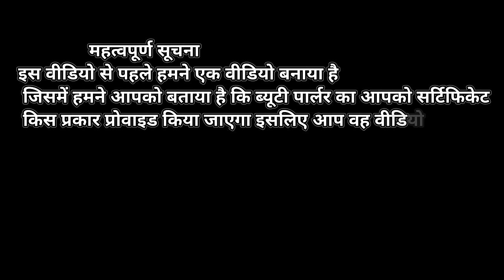घर बैठे सीखे ऑनलाइन ब्यूटी पार्लर कोर्स | Threading Kaise banate hain | Eyebrows | Class-1 / 2023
घर बैठे सीखे ऑनलाइन ब्यूटी पार्लर कोर्स | Threading Kaise banate hain | Eyebrows | Class-1
आइब्रो बनाने के लिए थ्रेड चलाना और पकड़ना सीखें 2023
cover Topics -
1- घर बैठे सीखे ऑनलाइन ब्यूटी पार्लर कोर्स
2- Threading Kaise banate hain | Eyebrows
3- आइब्रो बनाने के लिए थ्रेड चलाना और पकड़ना सीखें
4- beauty parlour Course
5- how to do threading

. About me -

. Video Credits -
Threading,
how to do threading,
eyebrow threading,

❤️Thnks for watching